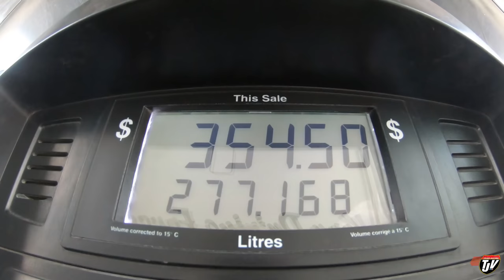My Trucking Life | PASSING | #1734